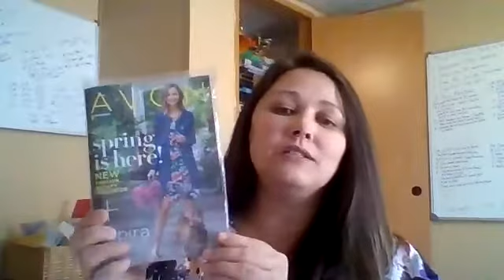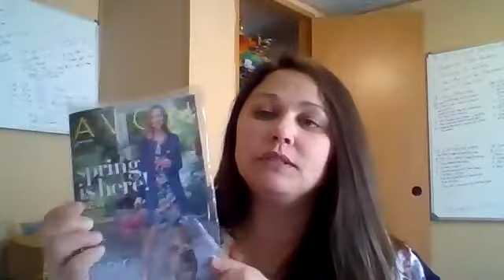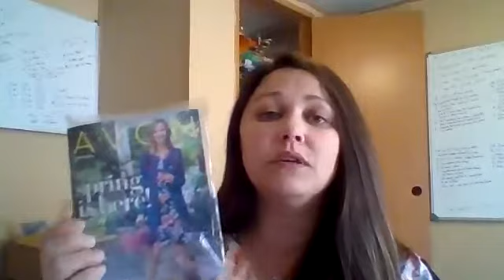Distribute Avon Books Quicker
Distribute Avon Books Quicker - Learn this 1 tip on how to distribute your Avon books quicker. AvonSchedule EarningMoney Sign up for Campaign Mailer @ Become an Avon Rep or Buy Avon @